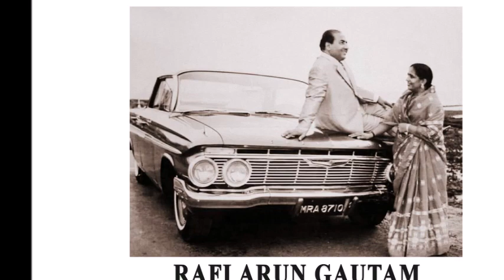MOHD RAFI RARE AURAT KE DIL PE KYA GUZRE INSAN BHALA KYA JANE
Mohd.Rafi Sahab rare heart touching song Aurat Ke Dil Pe Kya Guzre Insan Bhala Kya Jane from movie Jiwan Sathi